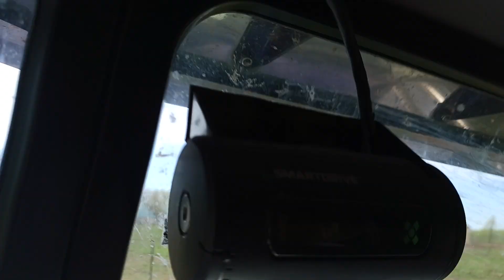leaving the amish sawmill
friendly ridge rd, hwy 800,hwy 250